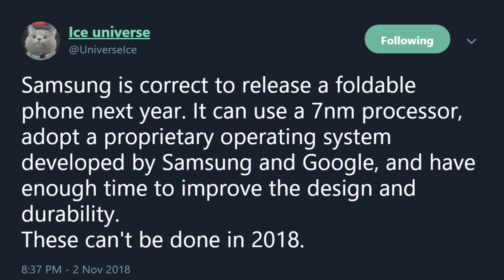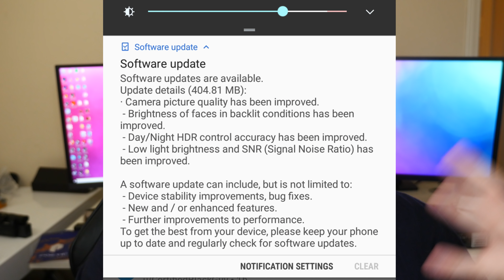Galaxy Note 9 Big Camera Update Rolling out to USA | Samsung Foldable Phone 2019 Release Theory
Samsung Galaxy S10 Ditching Iris Scanner in Favor of Ultrasonic Fingerprint Scanner

eBates
MY FAVORITE PRODUCTS

Galaxy Note 9 Big Camera Software Update Finally Rolling out to USA